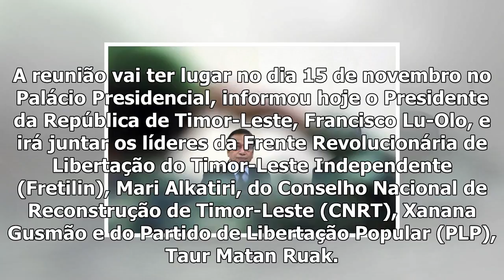Pr timorense convoca principais líderes partidários após chumbo do programa de governo